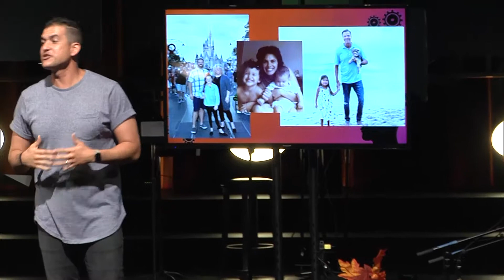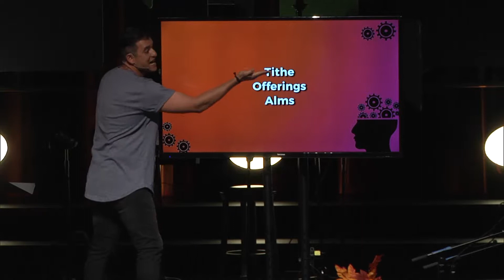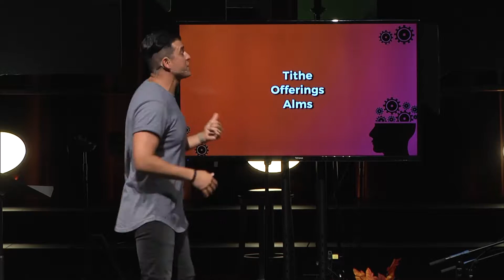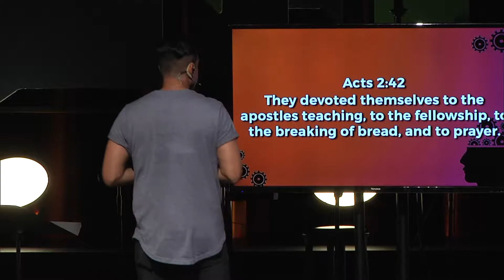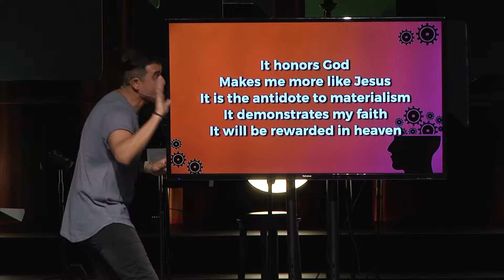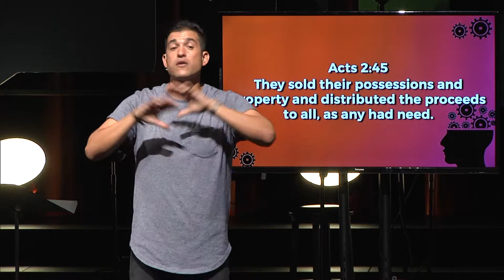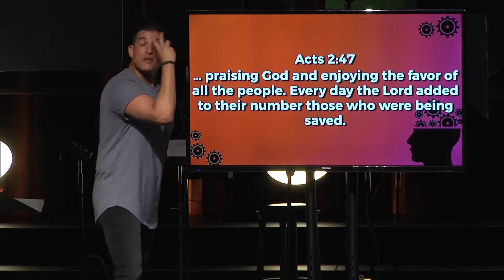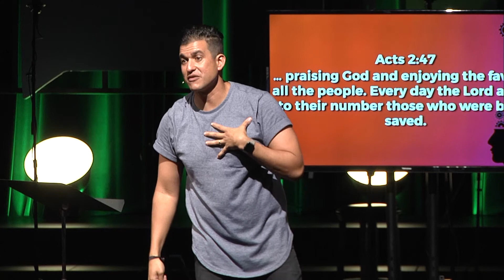Inside Out - Week 3 - Marcio Pacheco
Week three of the sermon series Inside Out delivered by Marcio Pacheco at First Baptist Church Windermere in Windermere, FL on October 15, 2017.